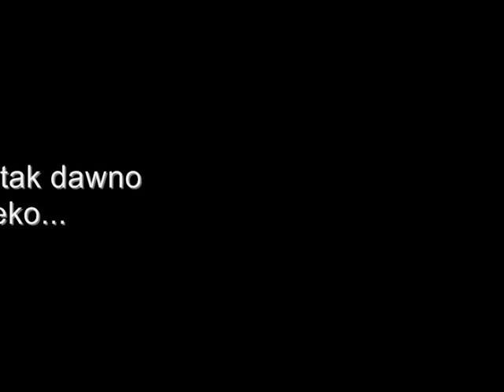paintball-wielkopolska - hooligans war.wmv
najlepszy paintball w poznaniu i okolicach - zapraszamy do wspólnej zabawy